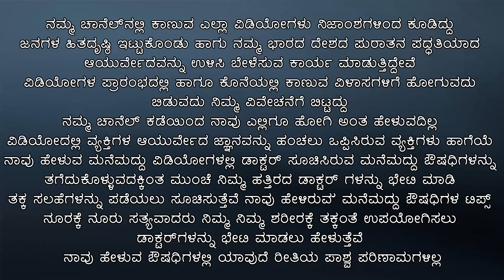Diabetic Related Complication In Kannada | Diabetes Complication And Symptoms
Address ➤  Dr. Chethan Jagalur
Shree Ujwala Ayurvedhama ( Hospital & Pharmaceutical )
Jagalur ( Davanagere Dist )
Branches ➤ Jagalur, Bangalore, Mysore, Hubli - Dharwad, Hasan - Kanakapur { Karnataka }

ವಿನಿಮಯ ಮಾಡಿಕೊಳ್ಳುವುದೇ ಈ ವಿಡಿಯೋದ ಮೂಲ ಉದ್ದೇಶ. ಇದರಲ್ಲಿ ಬರೋ ಸಲಹೇ ಸೂಚನೆಗಳನ್ನ ತಜ್ಞರ ಸಲಹೆಯ ಮೇರೆಗಷ್ಟೇ ಉಪಯೋಗಿಸುವಂತದ್ದು. ಇಲ್ಲಿ ತೋರಿಸೋ ಯಾವುದೇ ವಿಡಿಯೋಗಳನ್ನ ಉಪಯೋಗಿಸುವುದು ಅದು ವೀಕ್ಷರ ವಿವೇಚನೆಗೆ ಬಿಟ್ಟಿದ್ದು. ಅದರಿಂದ ಏನೇ ಅಡ್ಡ ಪರಿಣಾಮಗಳು ಉಂಟಾದಲ್ಲಿ ಈ ಚಾನೆಲ್ ಅದಕ್ಕೆ ಹೊಣೆಯಲ್ಲ ಅನ್ನೋದನ್ನ ಈ ಮೂಲಕ ಸ್ಷಷ್ಟ ಪಡಿಸಲು ಇಚ್ಚಿಸುತ್ತೇವೆ.